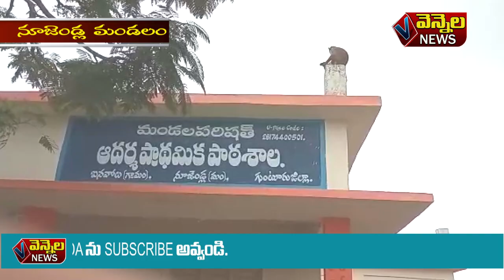21 10 2019 vennela news